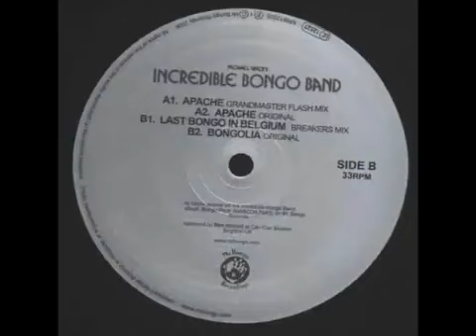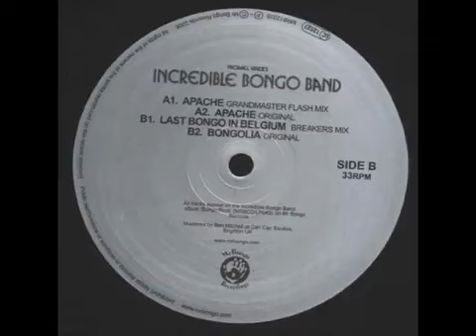Funk das Antigas